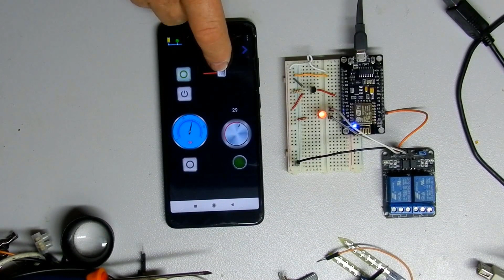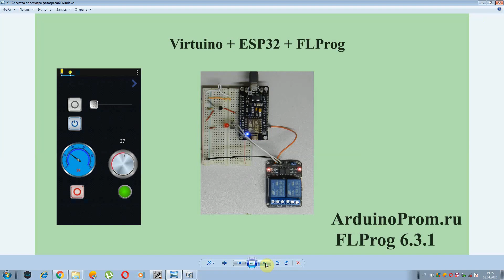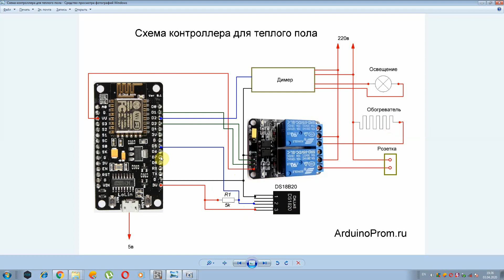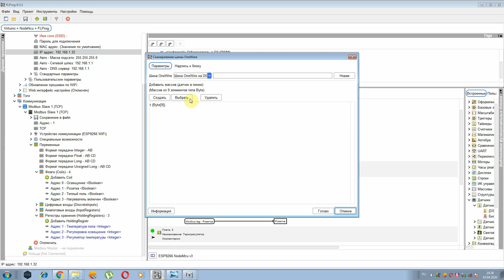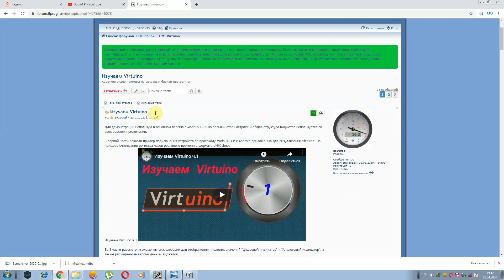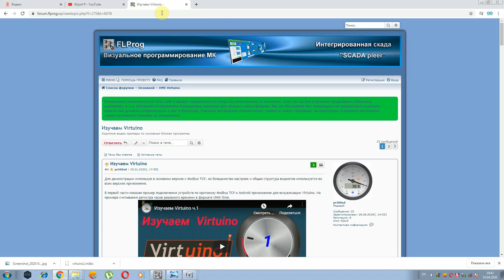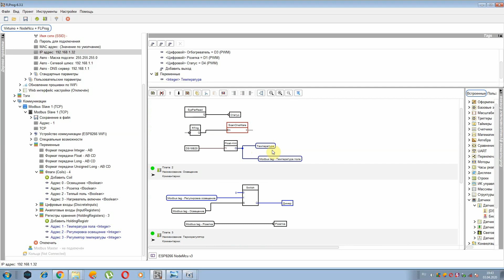Virtuino + NodeNcu + FLProg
Скетч для Virtuino будет на моем сайте - ссылка в описании видео.